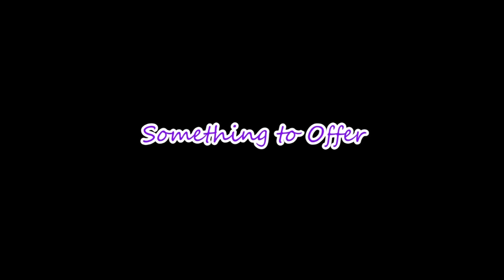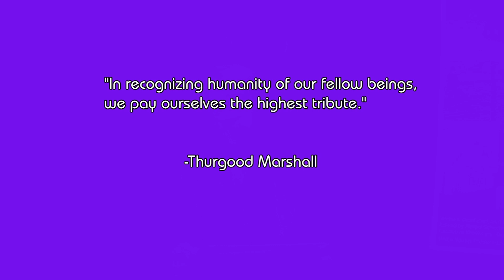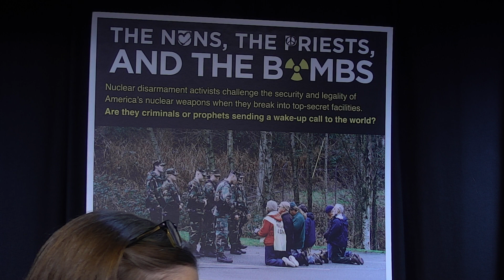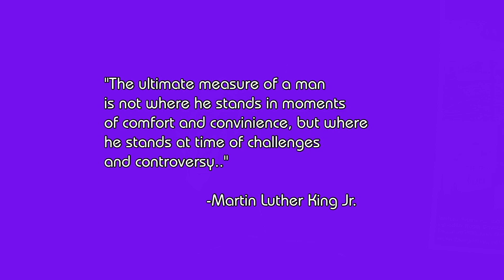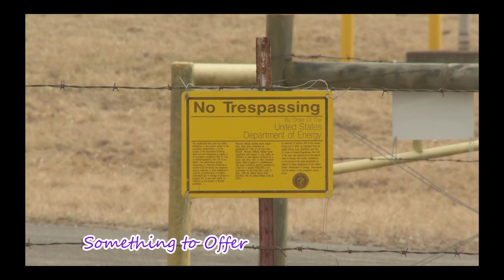Helen Young Dir/ Writer/Producer of Documentary "The Nuns,The Priests and The Bombs" a Truth Seeker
On October 15, 2018 Anne Marie  sits down with Helen Young  an award winning  Producer  and truth seeker Founder Helen Young Productions Writer Producer  Documentary  "The Nuns, The Priest and The Bombs"

Episode  Director/Switcher/Robotic Camera -making things look Splendid,
                Yael Read  - MANIFEST4TV.com